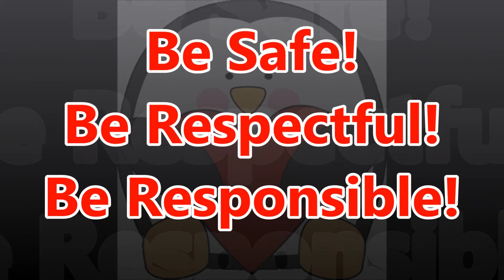04 17 2017